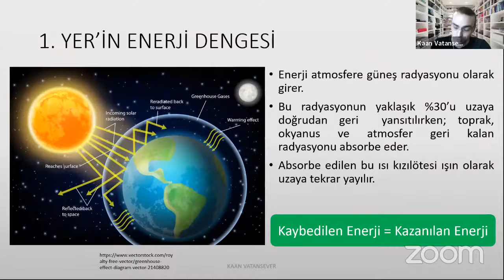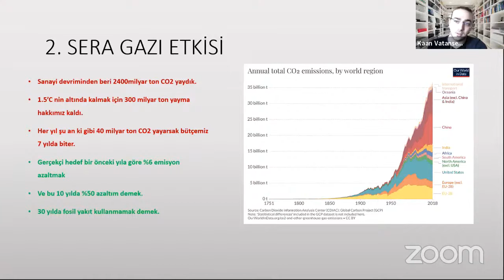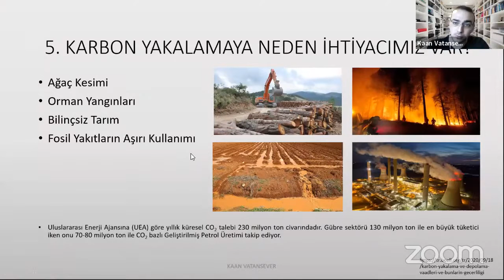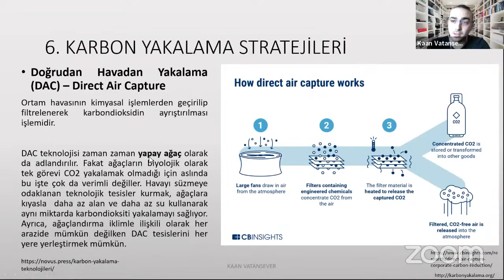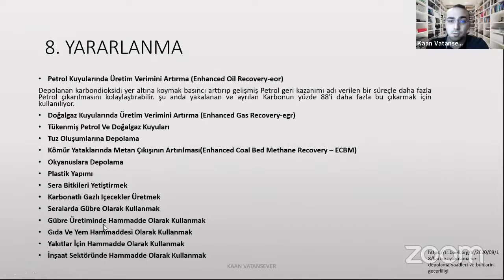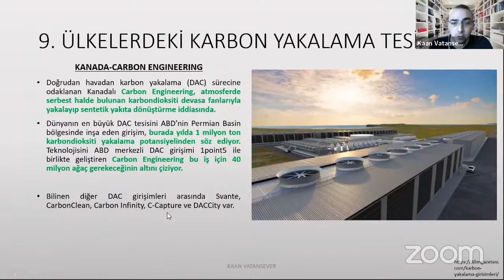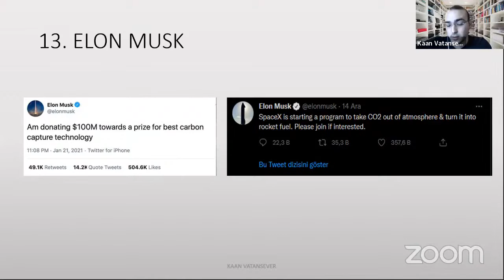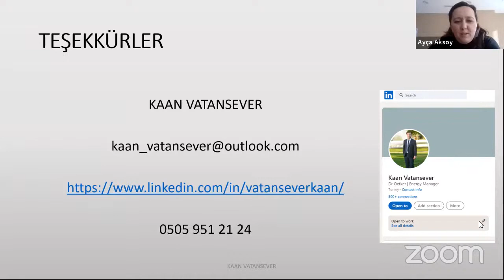SUSZ21 | Karbon Yakalama Sistemleri | Kaan VATANSEVER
DR. Oetker - Enerji Yöneticisi Kaan Vatansever'in Karbon yakalama sistemleri hakkında ki konuşması.
Tüm dünyada olduğu gibi ülkemizde de karbon yakalama konusunda araştırma çalışmalarına devam edilmektedir.
Bize ulaşabilirsiniz : 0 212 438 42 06